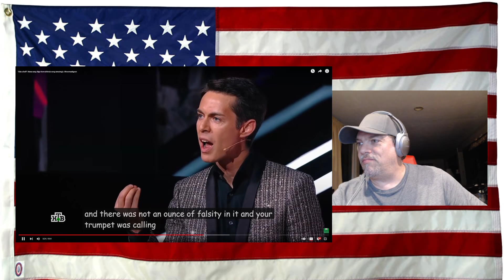"THE WAY" Diana sang Olga Kormukhina's song amazingly | Showmaskgoon - REACTION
THE WAY  or "Like a bell!": Diana sang Olga Kormukhina's song amazingly | Showmaskgoon - REACTION

diana Kormukhina's Showmaskgoon Likeabell!